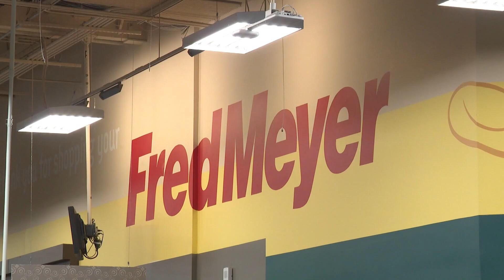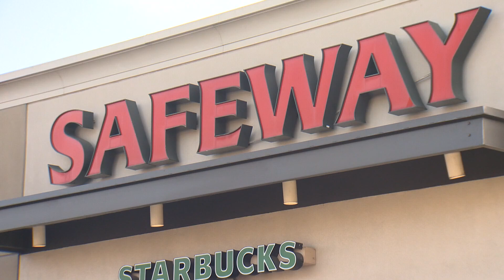Seattle U antitrust professor explains why Kroger, Albertsons merger could raise grocery prices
Seattle University antitrust professor John Kirkwood says he doesn't believe the merger will be allowed to happen.